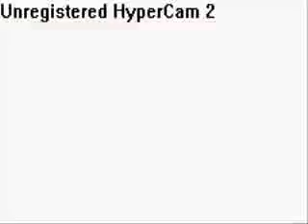Lets play Zelda the Minish Cap Part: 010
der Kletterring